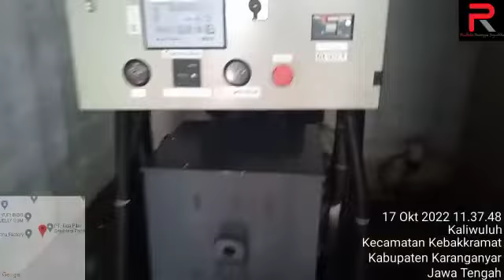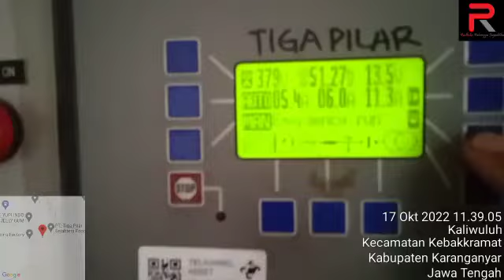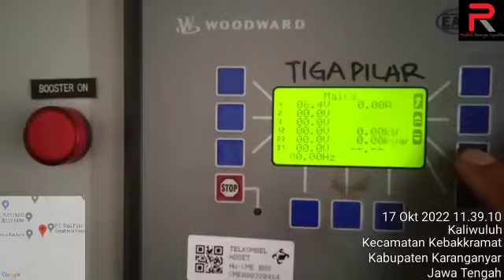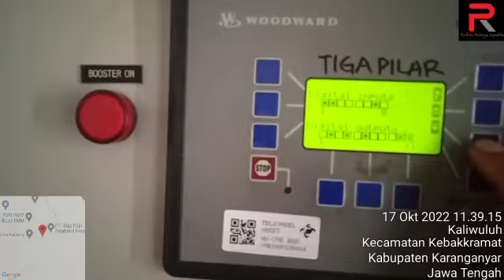Genset starting auto ats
Langkah menghidupkan genset yang benar sbb:
1.Pastikan Bahan Bakar
2.Pastikan Oli Mesin
3.Pastikan Kondisi Accu
4.Pastikan Ohm saklar sudah dipindahkan
5.Genset dapat dinyalakan.

1.Tahap awal dalam mengoperasikan sebuah generator set adalah memeriksa ketersediaan bahan bakar, kecuali generator anda jenis batteray yang tidak menggunakan ba0han bakar. Untuk jenis generator portable biasanya menggunakan bahan bakar premium. Apabila bahan bakar habis, dapat di isikan secukupnya yang tidak terlalu penuh dan Jangan terlampau sedikit.
2.Tahap berikutnya pastikan generator Portable anda terisi Oli Mesin terisi penuh sesuai dengan kapasitas yang dibutuhkan. Oli tidak boleh terlalu melebihi kapasitas, karena akan menyebabkan genset anda berjalan tidak normal seperti tersendat-sendat atau genset anda tidak mau menyala. Untuk tipe oli mesin dapat menggunakan sesuai bawaan mesin atau anda ingin mengantikannya dengan merk lain tetapi harus sesuai dengan tipe oli bawaannya.
3.Tahap ketiga, pastikan kondisi accu dapat berfungsi dengan baik untuk mengetahuinya pada saat anda menghidupkan generator dengan starter, jika mesin langsung hidup berarti accu nya berfungsi dengan baik, dan bila di Starter berkali-kali tidak menyala berarti accu mengalami masalah. Anda perlu membawa Accu tersebut ke tempat penyeterum accu untuk mengisi listrik. Karena kemungkinan besar accu Soak.
4.Sebelum menghidupkan generator pastikan Ohm Saklar untuk arus PLN nya sudah OFF dan untuk Arus Generatornya sudah pada posisi ON. Hal ini guna untuk menghindari terjadi kecelakaan kerja.
5.Setelah anda melakukan beberapa tahap diatas dan sudah dipastikan dalam kondisi baik. Anda sudah bisa untuk menyalakan generator anda dengan beberapa tahap aktivasi ini:
a. Pastikan choke genset anda sudah pada posisi ON untuk mempercepat genset menyala    pada saat dihidupkan. Biasaya Choke berada didekat Carburator dan memiliki Logo segitiga.
b. Pastikan choke genset anda sudah pada posisi ON untuk mempercepat genset menyala pada saat dihidupkan. Biasaya Choke berada didekat Carburator dan memiliki Logo segitiga.
c. Lalu pastikan Posisi tuas choke berada dipuncak logo segitiga.
d. Pastikan Tuas Pengatur Udara terhadap posisi ON